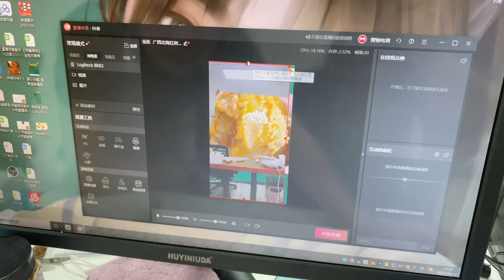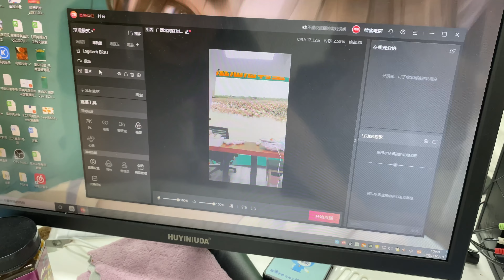Компания продающая на миллионы через китайский Тикток , чем пользуются